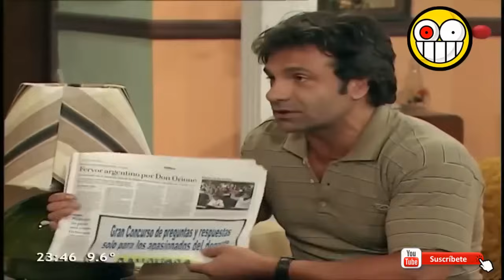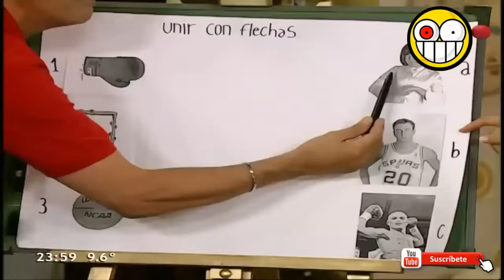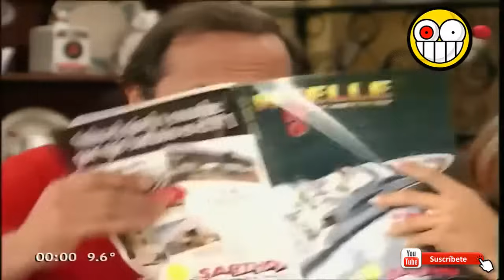CASADOS CON HIJOS - ALGO SABE PAOLA